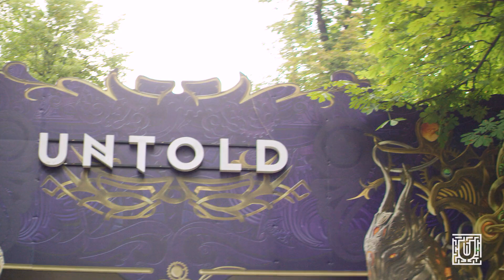UNTOLD 2019 | Dance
UNTOLD - The World Capital of Night and Magic
30 July - 02 August 2020
Cluj-Napoca, Romania

Line-up in alphabetical order

Mainstage

Above & Beyond
Afrojack
Alesso
David Guetta
Dimitri Vegas & Like Mike
DJ Snake
Eric Prydz
Iggy Azalea
Lost Frequencies
Martin Garrix
Pussycat Dolls
Steve Aoki
The Script

Techno Stage
Amelie Lens
Charlotte De Witte
Cirez D
Paul Kalkbrenner
Richie Hawtin
Tale of Us

Hip-Hop - Trap - DNB Stage
Borgore
Dub Fx
Netsky
Rudimental DJ
Sub Focus DJ Set & ID
Wilkinson DJ Set & MC Ad-Apt